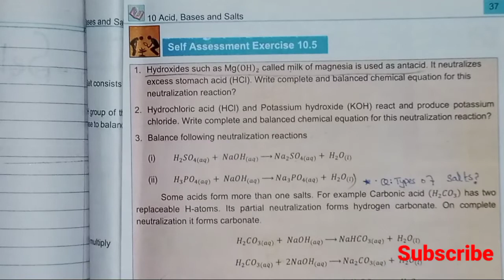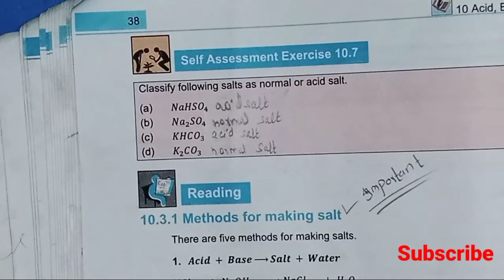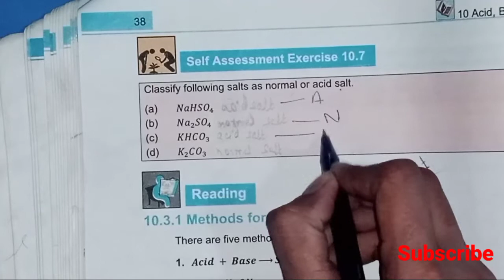Class 10 Chemistry| Self assessment 10.5,10.6 interesting....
How are you my dear students hope u all are fine.In this vedio I tell you or we discuse how many types of salt.
I just want to clear your concepts Thanks for watching my vedio during watching any self assessment you not skip the vedio if you skip the vedio then you loss some main points at end i again thank to you if you like my vedio then
Allah  Hafiz